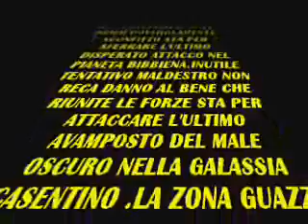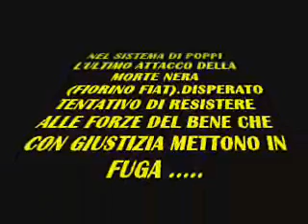CASENTINO SORPASSI IN STARS WARS VI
CASENTINO IN STARS WARS  VI